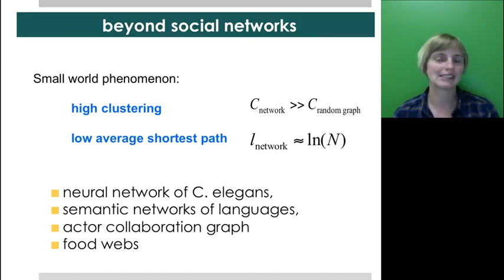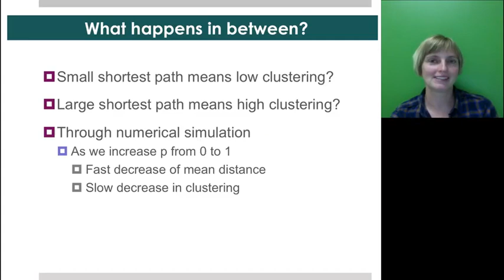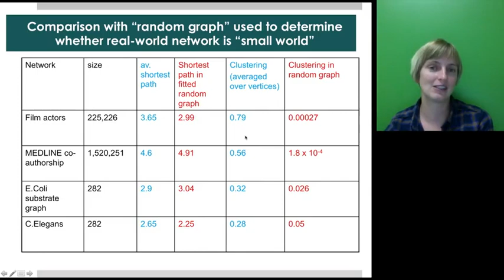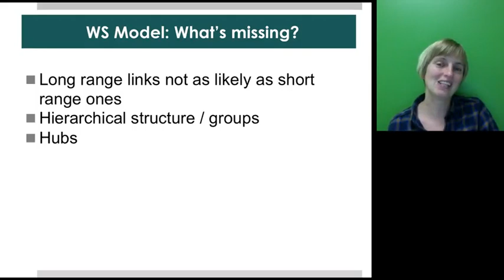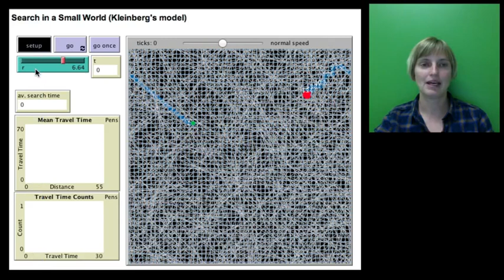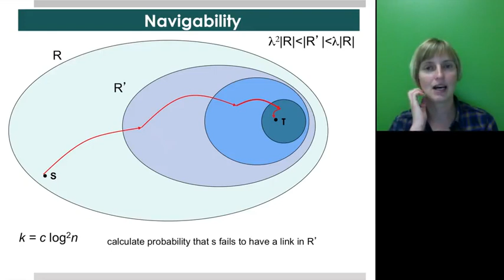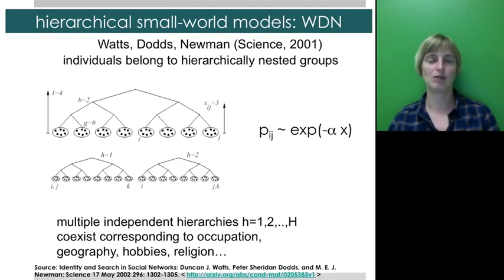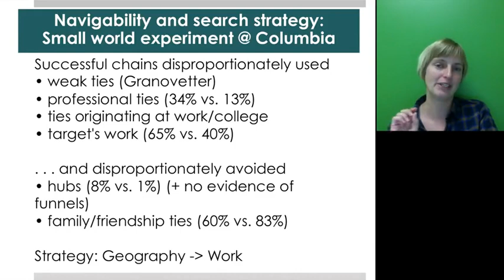Social Network Analysis || 03 5C small world models 20 27